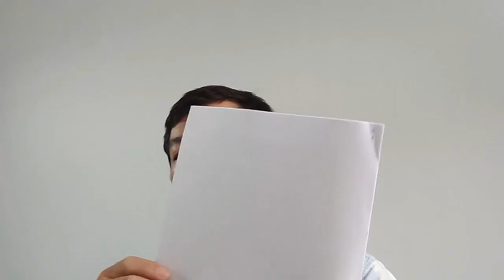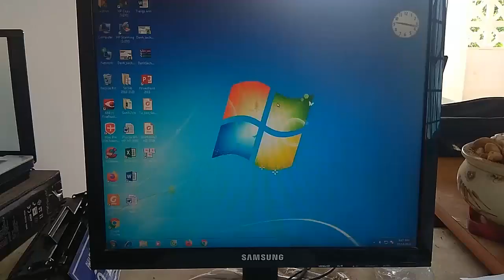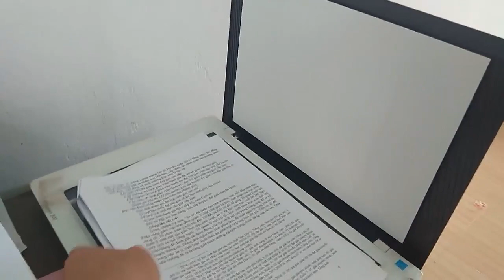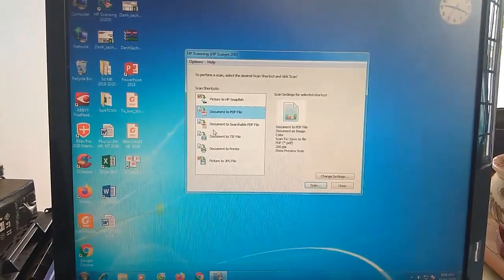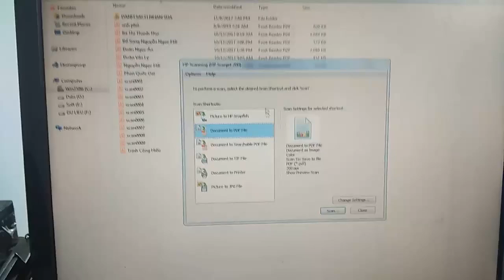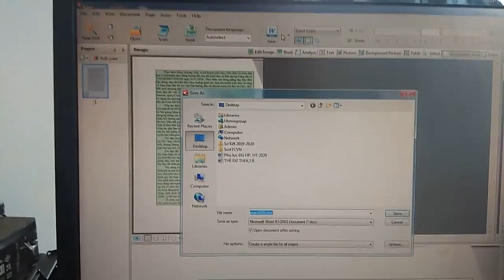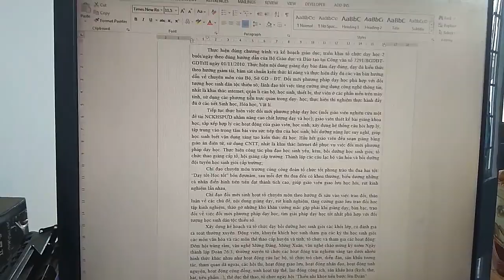Hướng Dẫn Chuyển File PDF Sang File word Không Bị Lỗi Font Chữ | VĐD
Duc Duy Hướng Dẫn Chuyển File PDF Sang File word Không Bị Lỗi Font Chữ | VĐD
- hôm nay tôi hướng các bạn cách chuyển đổi file PDF sang word một cách nhanh chống mà không bị lỗi font chữ. khi dùng phần mềm abbyy.